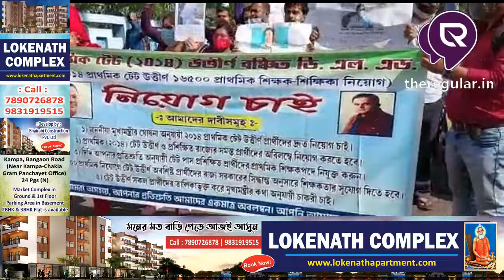২০১৪ প্রাথমিকে টেট উত্তীর্ণ বঞ্চিত DLD প্রার্থীদের নিয়োগের দাবিতে বিকাশ ভবনের সামনে বিক্ষোভ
সমস্ত নিউজ আপডেট জানার জন্য চোখ রাখুন theregular.in এর পেজে | Get news update on theregular.in page | 19 Nov 2021

২০১৪ সালে প্রাথমিকে টেট উত্তীর্ণ বঞ্চিত ডিএলএড প্রার্থীদের নিয়োগের দাবিতে সল্টলেক বিকাশ ভবনের সামনে বিক্ষোভ। পুলিশ এসে তাদের সেখান থেকে সরিয়ে দিতে গেলে পুলিশের সাথে ধস্তাধস্তি। পরে সেখান থেকে বিক্ষোভ কারীদের সরিয়ে দেওয়া হয়। তাদের দাবী, মুখ্যমন্ত্রীর ঘোষণা অনুযায়ী, ২০১৪ এর প্রাথমিকে টেট উত্তীর্ণ প্রার্থীদের দ্রুত নিয়োগ করতে হবে। প্রাথমিক টেট উত্তীর্ণ ও প্রশিক্ষিত রাজ্যের সমস্ত প্রার্থীদের অবিলম্বে নিয়োগ করতে হবে। প্রাথমিক নিয়োগে টেট উত্তীর্ণ অবশিষ্ট প্রার্থীদের রাজ্য সরকারের সিদ্ধান্ত অনুসারে শিক্ষাগতার সুযোগ দিতে হবে।

আন্দোলন কারীদের অভিযোগ, মুখ্যমন্ত্রী বলেছিলেন ২০ হাজারের মধ্যে ১৬৫০০ জম রিকুট হবে। বাকি ৪ হাজারের মতো সেগুলো কমপ্লিট করা হবে কিন্তু এখনো পর্যন্ত নিয়োগ হয়নি। সেই কারণে আজ এই বিক্ষোভ।